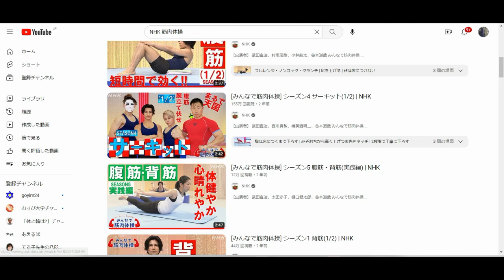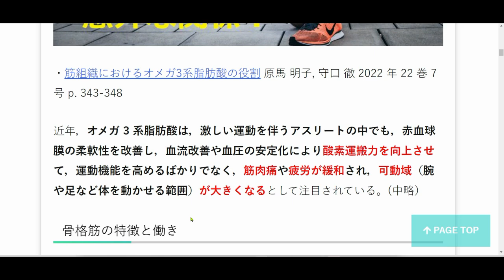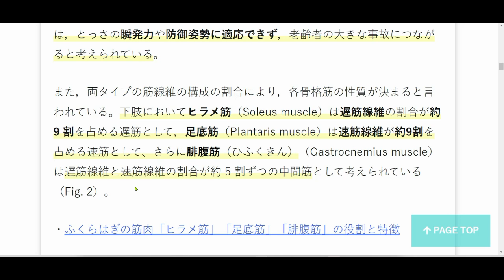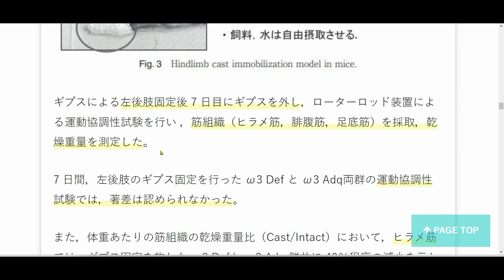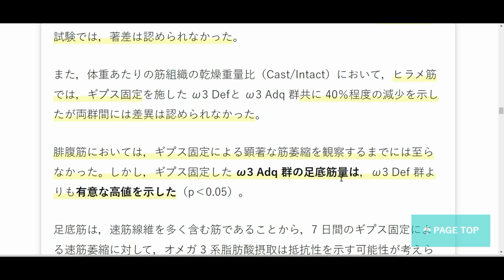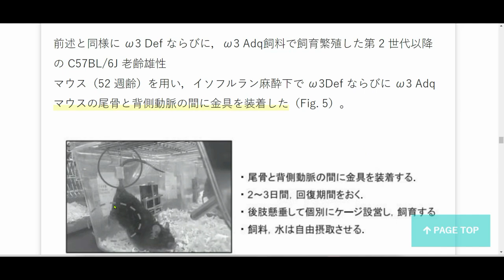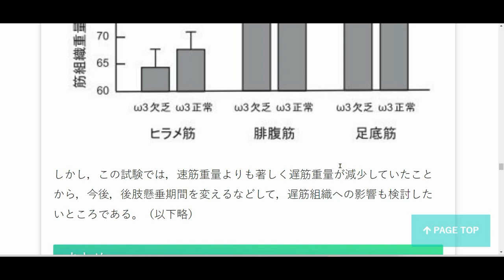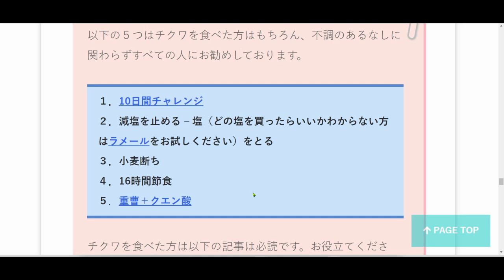23. 筋肉維持増強に効果的な食事（油）／「きっと元気になるよ！」あなたはあなたが食べた物でつくられる。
23.　子どもを授かる前の女性に伝えたいこと！：脂質選択が筋肉の衰えと回復に与える影響！

LINE：@cxu3074n